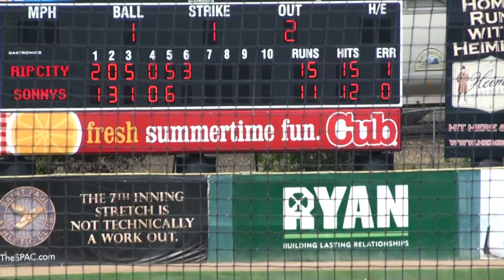2013 ASA Super National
2013 ASA Super National - amateur softball